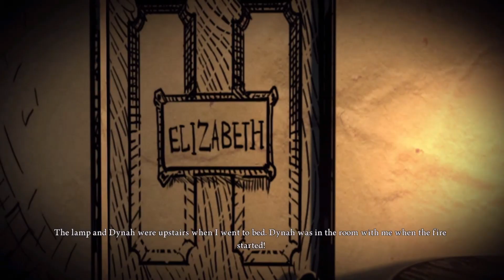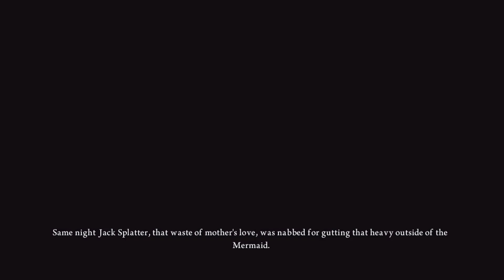Caterpillar's Summit. | Alice Madness Returns. Part 6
Timestamps:
00:00 - Ascent Trial 1.
04:56 - Ancient Texts.
21:15 - Mountain Monastery.
32:00 - Sacred Tree.
36:58 - The Cavern.
45:38 - Ascent Trial 2.
50:24 - Block Puzzle & The Frog Gong.
1:00:09 - The Wasps Nest.
1:05:01 - Ascent Trial 3.
1:09:02 - Reaching the Summit.